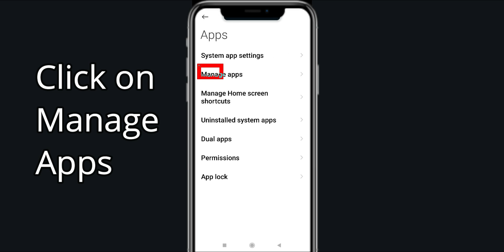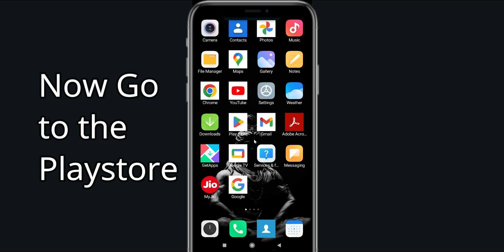Fix Shutterstock Keeps Stopping | Shutterstock Crash Issue | PSA 24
In this video you will learn How To Fix Shutterstock Keeps Stopping | Shutterstock Crash Issue in Android & iOS  . If you are facing same problem in your android mobile phone then it will help you to get rid of this issue.
So, let's Fix Shutterstock Crash Issue.

Shutterstock Go Hack - *NEW* Shutterstock Go FREE Dice Unlimited Dice Rolls